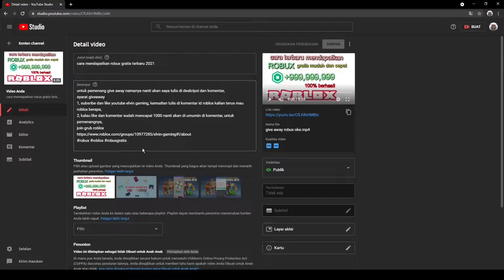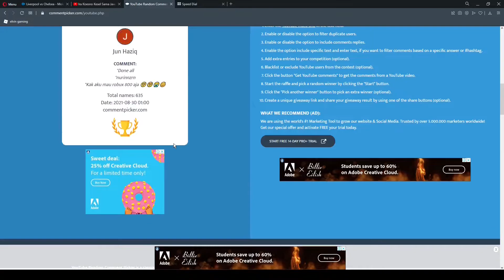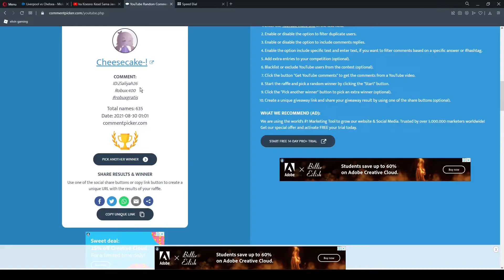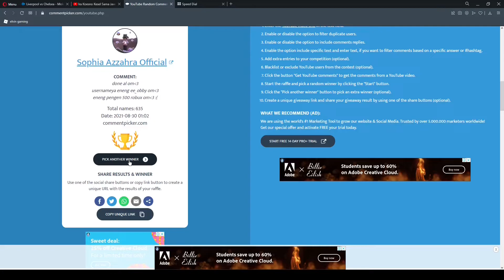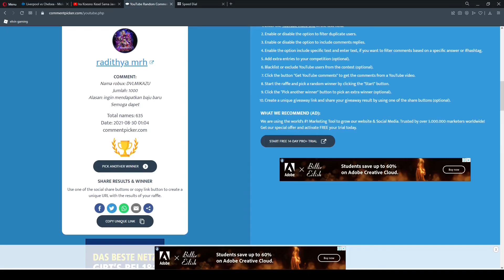giveaway robux ( pengumuman pemenang undian give away robux )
silahkan tekan link di bawah ini untuk join grub elvin gaming

berikut nama pemenang robux
1. jooomers11
2. wafi_975
3. zialiyah26
4.daffinchuu
5. sanikece1
6. enengee_obby
7. aqila_9001
8. Aletha8230
9. regina_aulia25
10. DVLMIKAZU

selamat kepada 10 pemenang yg beruntung, saya tunggu masuk grub paling lama 15 hari, lewat dari 15 hari, saya anggap sudah tidak menjadi pemenang lagi,
yang belum beruntung jangan berkecil hati, karna elvin bakal membuat give away robux lagi,
jadi pastikan kalian subsribe, like, dan tekan lonceng notifikasi, supaya kalian tau kalau elvin gaming buat vidio give away lagi.